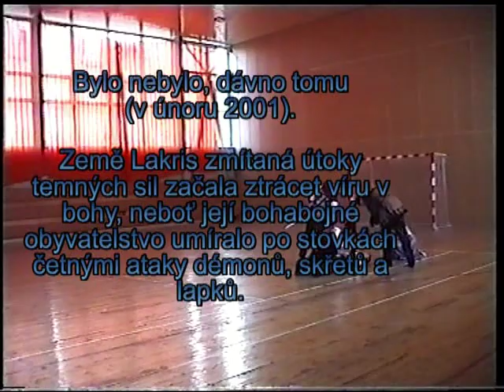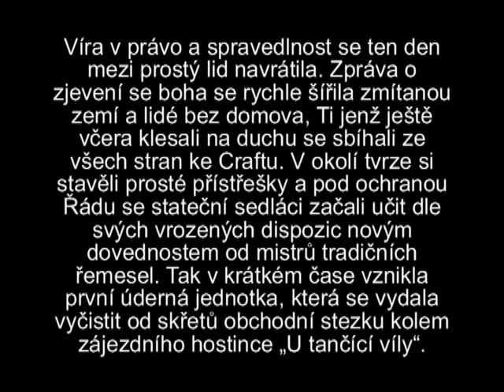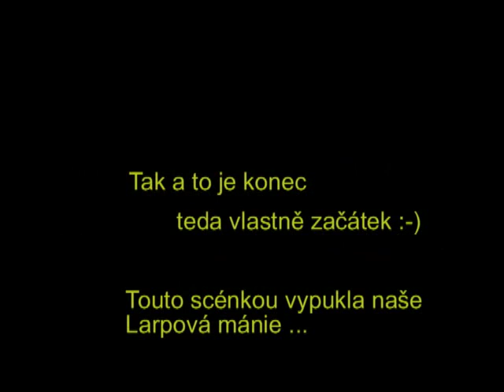Lakriské LARPy - jak to vlastně začalo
Kdysi dávno, v dobách našeho mládí (únor 2001), jsme tímto úvodním divadlem zahájili epochu larpového světa s názvem Lakris. Zvukový záznam na kazetě VHS byl nekvalitní, a proto jsem nechal kamaráda Pelina podtitulkovat děj textem, za což mu děkuji. Pokud budou ohlasy na tuto historickou archiválii kladné, nabídneme záznam z úplně prvního Larpu  - Rašov, podzim 2001